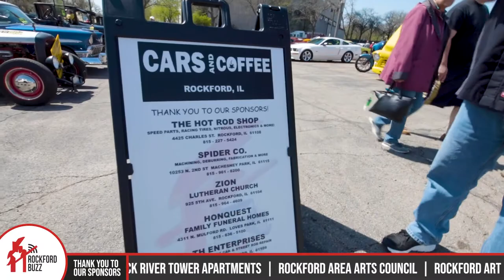Come Check Out Cars & Coffee In the Midtown District!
Mark your calendars for the FIRST SATURDAY of every month! Cars & Coffee Rockford brings over 200 cars and delicious coffee from Katie's Cup to Midtown District for a FREE show that's fun for the whole family. It's free to attend AND show, so if you have a sweet ride you want to exhibit, bring it down!